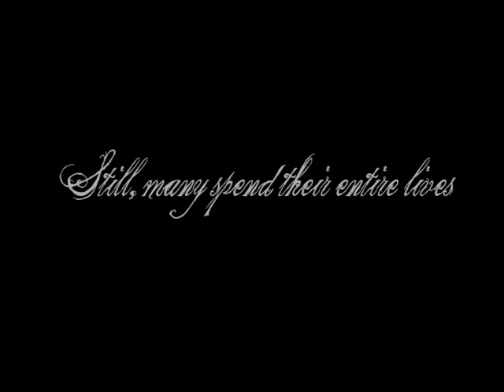Jon and T.J.'s MATHterpiece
Jon Moreaux and T.J. Hill joined forces to create this mathematical rock tune.  Jon's band The Material ] is in the top three on the MTV2 Dew Circuit Breakout.  Watch them live on MTV2 December 15th 2007, and vote for them like mad!

Enjoy "Mathterpiece!"